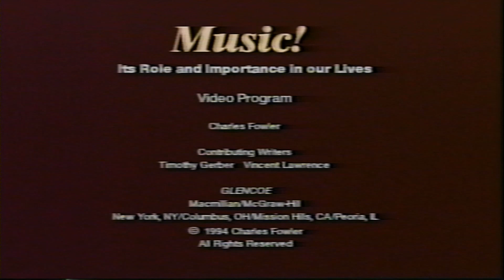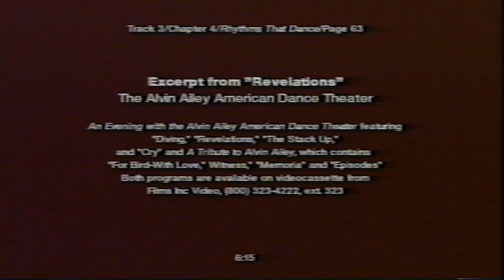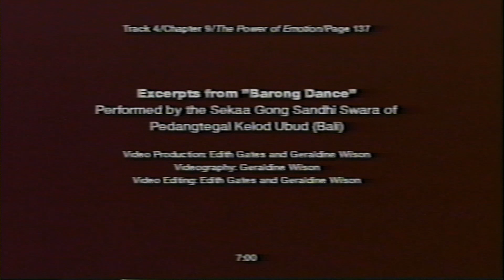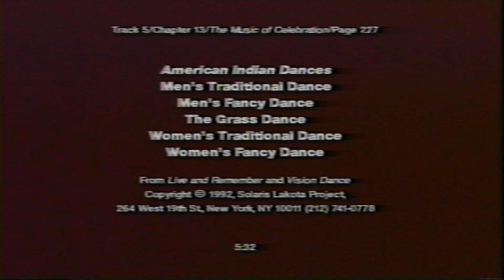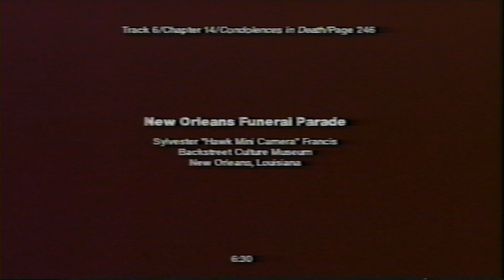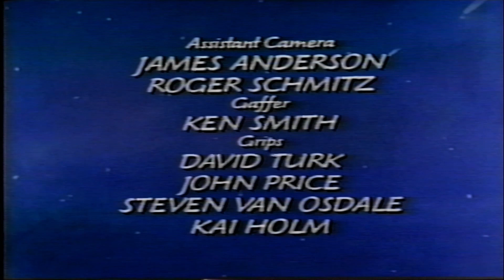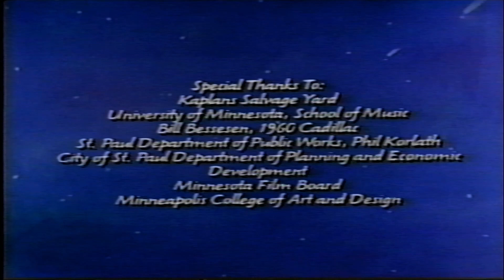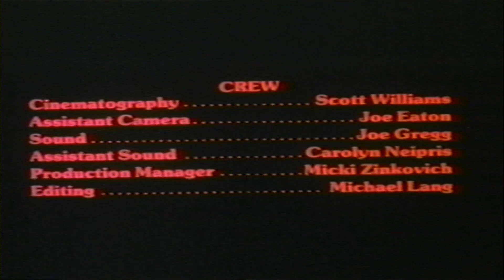Music! Its Role and Purpose in our Lives (1994)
McGraw Hill program featuring a variety of musical and cultural clips from other pre-existing media.

The Lost Educational Media Archive seeks to preserve and distribute K-12 level educational media from the analogue and early digital age, which are otherwise either absent from or not easily accessible on the Internet as a resource for educators and a matter of historical interest.